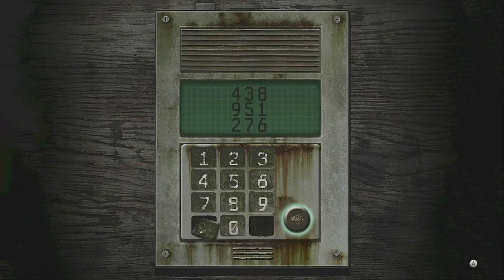#31 頼れる男になる為にチキンを克服せよ！【零 月蝕の仮面 Switch版 実況プレイ】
引き続き八ノ蝕を進めていきます！
ランダム出現のおばけまで出るようになり、安心して探索できなくなりそう…w

※コーエーテクモ様の配信ガイドラインにより、本作は11ノ蝕までの投稿になります。(2024年2月現在)
※ガイドラインにより投げ銭による収益化が禁止されているためSuper Thanks等送金しないようにお願いします。